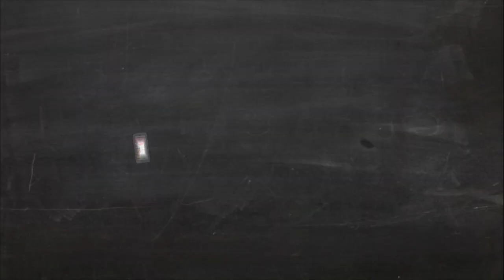MACARONS PARA HALLOWEEN 🦇 Tip y secretos para principiantes 🦇 by Marielly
🎃 Para estas fiestas de Halloween les traigo una receta que me han pedido muchas veces y es la de macarons y estos son realmente fáciles ideales para quienes tienen poca o cero experiencia en su realización.

⭕ ¿TIENES DUDAS SOBRE LOS INGREDIENTES? aquí te doy alternativas de sustitutos y aclaro cada detalle de los ingredientes

► BASE:
90 gr de Almendra en polvo (harina de almendra)
150 gr Azúcar glas
8 gr de polvo de merengue (1 cucharadita)
80 gr Clara de huevo (caras de dos huevos L)
46 gr de azúcar granulada (dos cucharadas y media)
30 ml de agua (dos cucharadas)

1/2 cucharadita de esencia de vainilla transparente
Colorante alimenticio blanco (opcional)

► RELLENO
350 gr de chocolate blanco (esta cantidad cambia de acuerdo al clima y tipo de chocolate)
100 ml de nata 35% MG (crema de leche)

200 gr mermelada de fresa o frambuesa

o

o

Pink_Lemonade

Jamendo Licensing
licencia Standard
Happy Life
JOYSTOCK

Jamendo Licensing
licencia Standard
Happy Today
JOYSTOCK